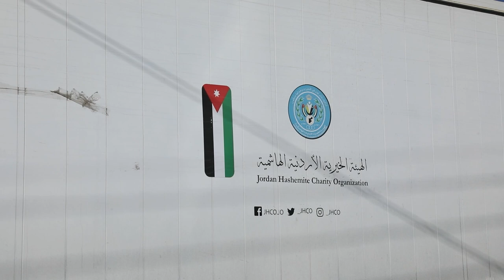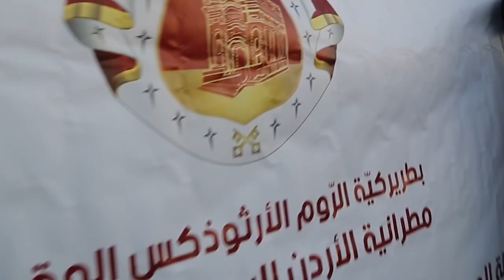المدارس المسيحية في المملكه تقدم مساعدات لمتضرري زلزال سوريا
وعلى ذات الصعيد قامت الأمانةُ العامه للمؤسّساتِ التربويةِ المسيحيةِ في الأردن / بتسليمِ تبرعاتٍ تمَّ جمعُها من خمسٍ وأربعينَ مدرسةً في المملكه إلى الهيئةِ الخيريةِ الأردنيةِ الهاشميه / ليتمَّ إيصالُها إلى المتضررينَ في سوريه بسببِ الزلزالِ الذي ضربَ هذا البلدَ الشقيق / وكانت الأمانةُ العامه قد أطلقت حملةً عاجلةً في مدارسها لمساعدةِ الأخوةِ في سورية بعد كارثةِ الزلزالِ المدمّر الذي تسببَّ بإزهاق أرواح الآلافِ من الأشخاص وتشريدِ عشراتِ الآلافِ من العائلات / وتضمنت التبرعاتُ موادَ إغاثيةٍ عاجله ومستلزماتٍ ضروريه لكافةِ الأعمار وحليبِ اطفال
كما قامت مطرانيةُ الأردن للرومِ الأرثوذكس بإرسالِ مساعدات للمُتضررينَ من الزلزالِ في سوريا / اشتملت على الفٍ وأربعِ مئةِ طردٍ إحتوت على موادَ طبيةٍ وأدويةٍ ومُستلزماتٍ إسعافيةٍ وصحيه / وحليبٍ وبطانياتٍ وملابسَ وغيرِها / تبرعت بها كافةُ الرعايا المنتشرةِ في محافظاتِ المملكه / كما تم جمعُ مَبالغَ ماليةٍ ستصلُ جميعُها خلالَ أيامٍ للحسابِ البنكي المُعتمد